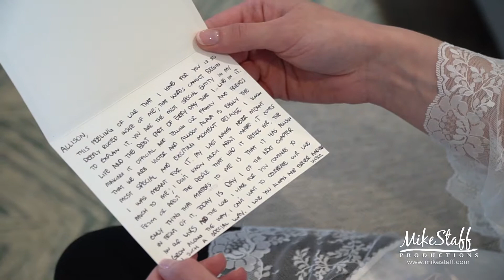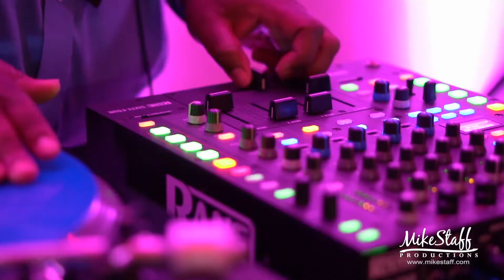Mike Staff Productions - Livonia Wedding Videography - The Wedding Video of Allison and Victor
Filmed: June 1, 2018
Ceremony: St. Marys Cause of our Joy
Romantics: Madonna University
Reception: Italian American Banquet and Conference Center, Livonia, Michigan

Why waste your time interviewing dozens of wedding photographers, videographers and DJs when you can use one award-winning wedding company for all three services? Bundling wedding services saves time and money. It also gives you the added benefit of the exclusive Mike Staff Productions “Team Approach”, where everyone is working together to give you a remarkable wedding. Teamwork between your wedding photographer and videographer makes a huge difference in getting the perfect shots throughout your wedding day; and the joint effort with your Wedding DJ at the reception will ensure no one misses out on key moments. Cut the planning time and start bundling! Oh yeah, did we mention you’ll SAVE money by bundling your wedding services?